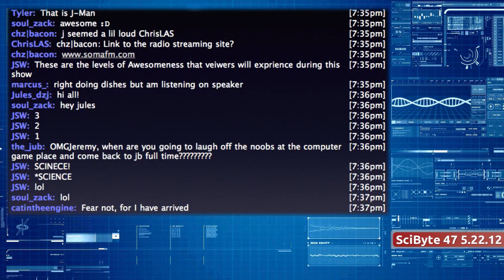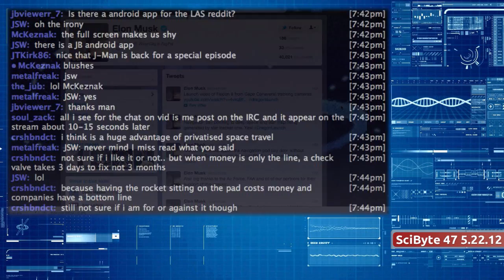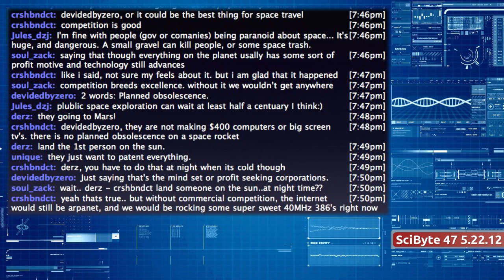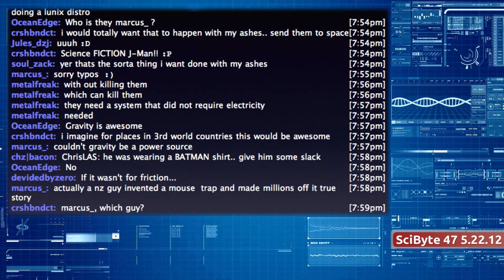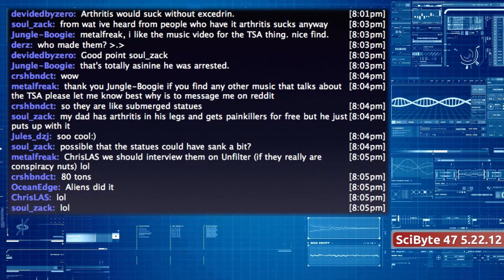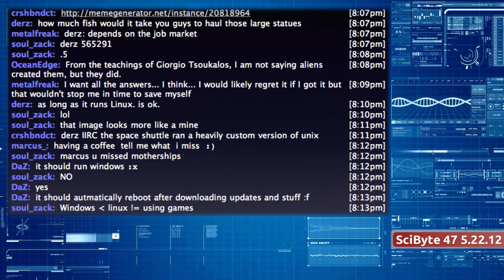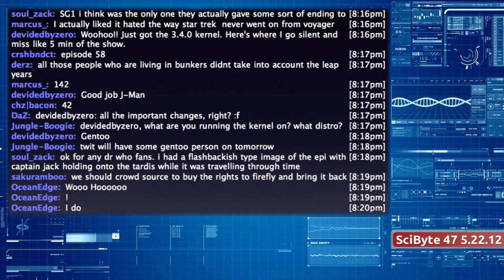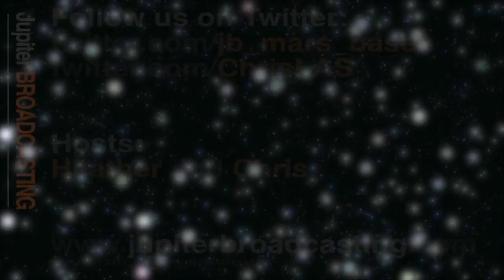SpaceX & Easter Island | SciByte 47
We take a look at the spaceward journey of SpaceX, ancient arthritic reptiles, Easter Island statues, bouncy exploration probes, mousetrap IV dispenser, and as always take a peek back into history and up in the sky this week.